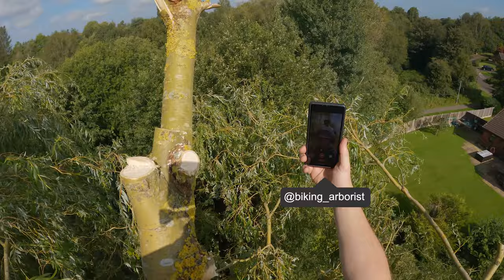Weeping Willow Crown Reduction - Tree Pruning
Full crown reduction on a Weeping Willow tree in this video. It's a centrepiece of the property and after a large branch snapped out in the recent past I advised on future pruning works. It was decided to try and keep the current natural shape while taking some general weight off the limbs. I used the hedge cutters on the lowest parts to give an even finish and plenty headroom to walk underneath. A nice climb on a hot peaceful day. All the removed branches stayed on site as the homeowner turned them into mulch for the compost pile - saving on cost of removal.

I decided to split the tree into two as there where two main leaders and great anchor points. I first worked the right side of the tree before getting down and working on the left side as a totally different tree.